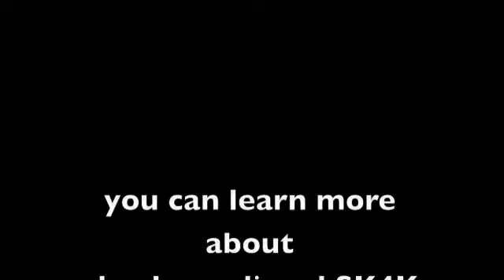sk4k-alex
a conversation with alex kuenzli about her new ministry - soccer kicks 4 kids. visit her